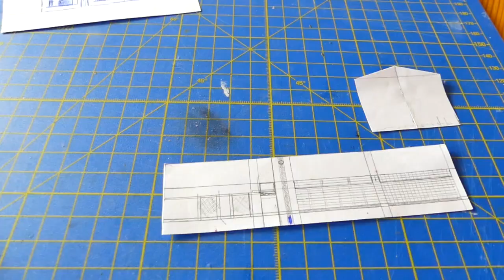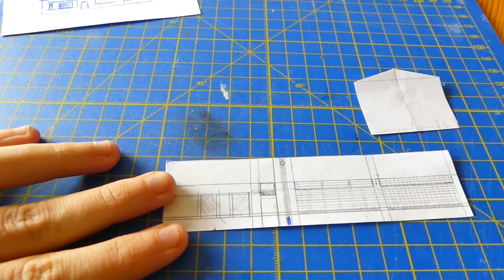Wie baue ich eine Fabrik? / Rauputz Selbstbau / Alterung Gebäude Modelleisenbahn Spur N DDR PIKO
🚂 🚃  In diesem Video zeige ich euch den Bau einer kleinen Fabrik auf meiner Anlage. Darin arbeitet fleißig die "PGH John Schehr und Genossen - Eisenbahn Modellbau", um die Bürgerinnen und Bürger meiner Anlage mit Modellbahnzubehör zu versorgen.

Du möchtest mir einen Kaffee ausgeben und mich in meinem Hobby unterstützen? Das kannst du hier tun // Herzlichen Dank!

Timestaps:
00:00 Intro
00:28 Fassadenteile & Farbe
02:02 Fenster und Rahmen
03:00 Fensterbänke
03:48 Dach
06:50 Schornstein
07:30 Endergebnis

Credits:
-  Titelmusik: Robotik Love (Titel) von Electronic Senses
- Begleitmusik: